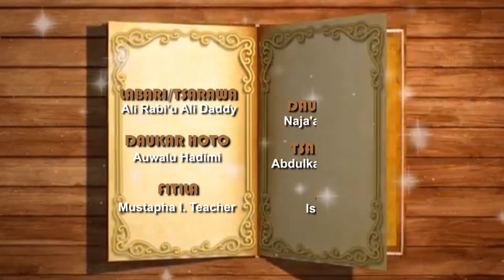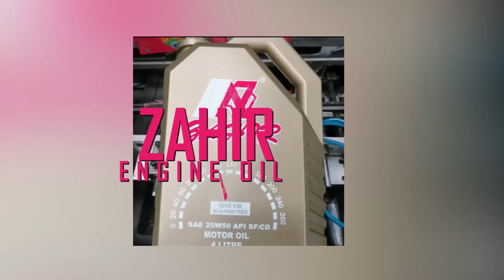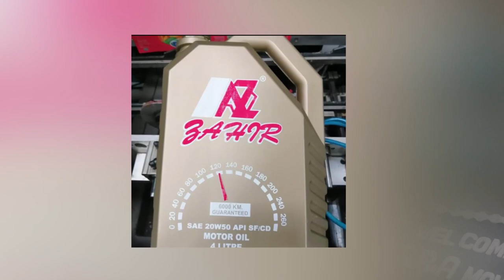AUREN SO | Episode 6 | Hausa web series 2021 (Ali Daddy)